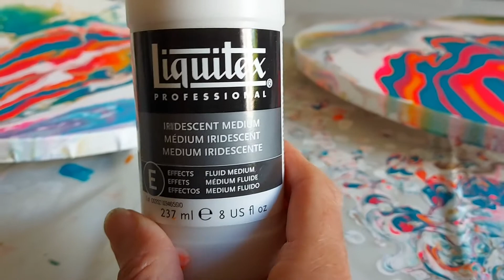DEMO POURING ROSE IRIDESCENT💟💗💟n°27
Démo d'un Peinture Acrylique Fluide  avec du Medium Iridescent.
Chez Amazon
On peut rajouter du medium iridescent pour Toutes les Peintures Acryliques, cela donne un Effet Nacré.Cela Évite d’Acheter des Peintures toutes Prêtes et Permet d'avoir les Couleurs que l'on Veut.
Des petites Paillettes Roses et Bleus Apparaissent, C'est Très beau.

Le Rose Fluo de chez Pebeo